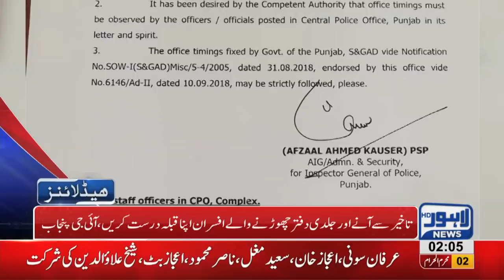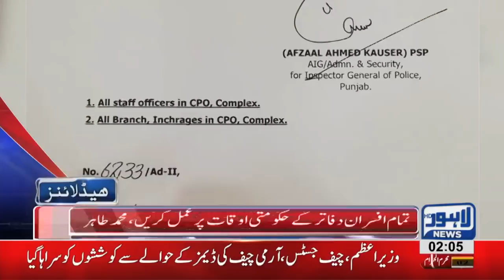02 AM Headlines Lahore News HD – 13 September 2018